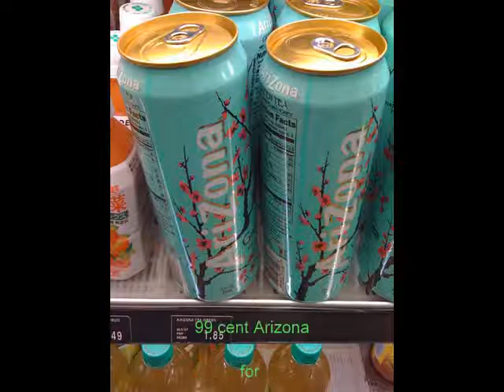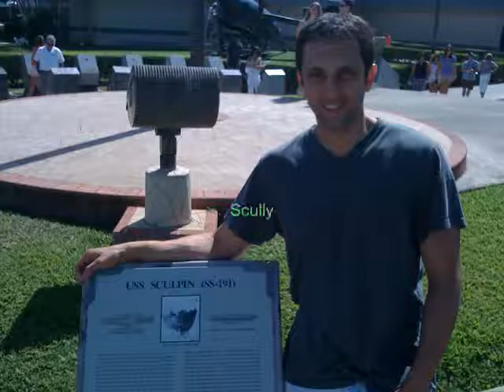Inside Hawaii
Raihan in Hawaii